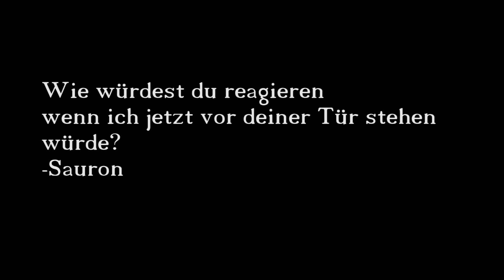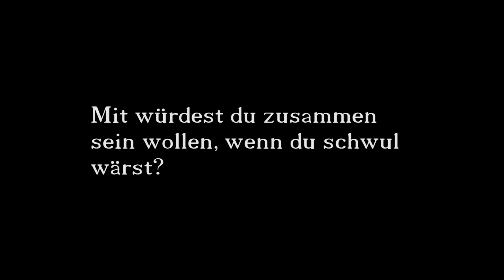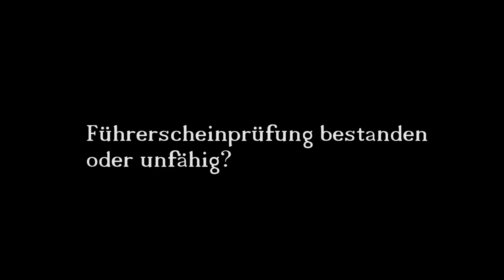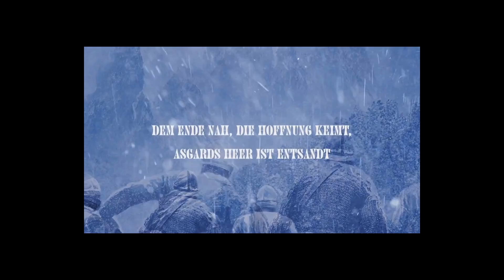FAMEHURE und PIRAT! - FAQ with me #2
Alles zu mir, Blind Guardian, Youtube - Money, Piraten, Glasaugen, meiner Oma und Kurzhaarfrisuren!

Der Dunkle Parabelritter
Postfach 600122
06036 Halle